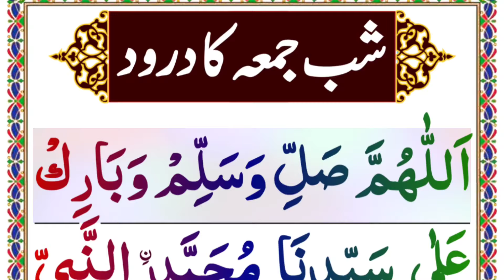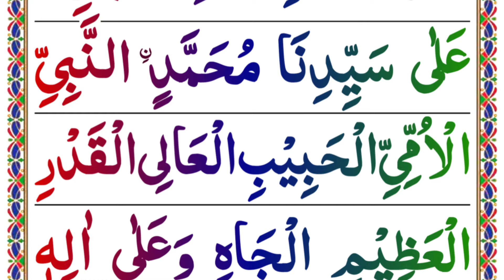Shab e juma ka durood || Jumma ki Rat ka darood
Insha Allah In this Video Today i will Recit a beautifull Shab e juma ka durood.

( Covered Topics )

Shab e juma ka durood.
Jumma ki Rat ka darood.
Jumma ka darood.